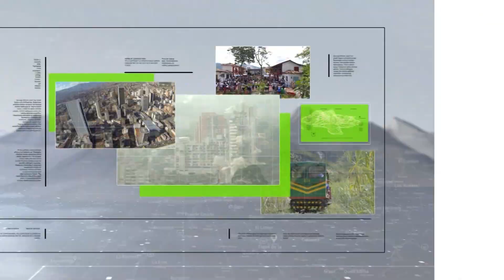Invasión de caracoles africanos en Manrique - Teleantioquia Noticias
Hay proliferación de caracoles africanos en Medellín. En un recorrido por el barrio Manrique fueron hallados cerca de 50 kilos de esta especie. Las autoridades ambientales del Valle de Aburrá hacen un llamado a la población para que informe si detecta la presencia de estos seres.